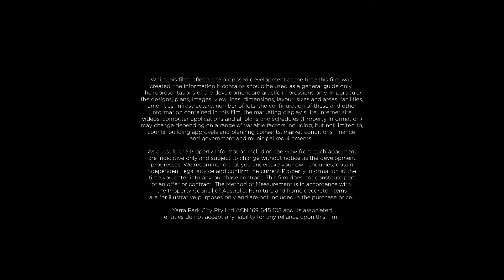Melbourne Square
MELBOURNE'S GREATEST STORY IS ABOUT TO BE TOLD. REGISTER NOW FOR FURTHER INFORMATION -